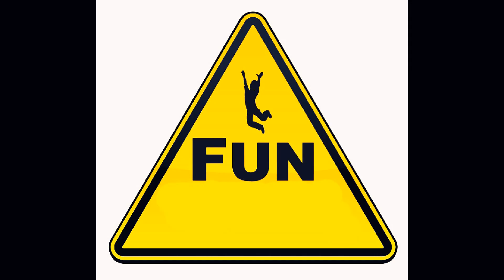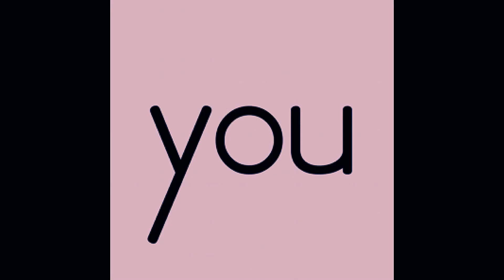Stay High - Against The Current (Photo-Lyrics Video)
I have no copyrights for this song, this is a non-profit video with no advertisments!